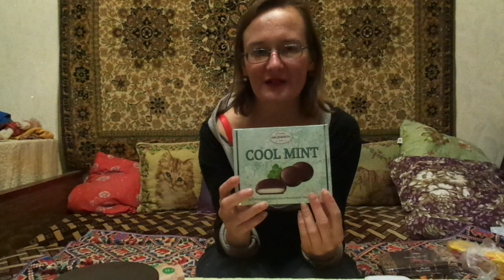красное&белое, пятёрочка, магнит, покупки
ещё были бананы, кишмиш и лимоны, но я про них забыла)

Если хотите мне что-то прислать или написать письмо::
152612, Ярославская обл, г. Углич,  Косырева Ольга Игоревна, до востребования ;-)